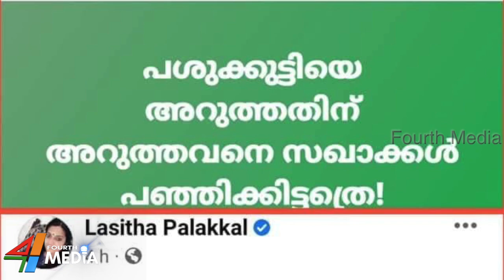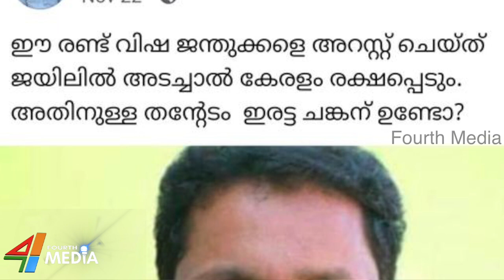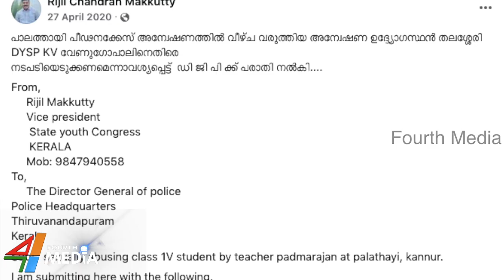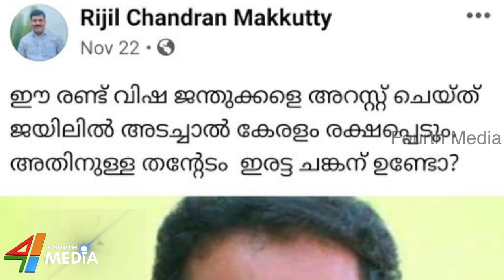ചുമ്മാതല്ല സംഘികൾക്ക് ഇത്രയധികം കുരുപൊട്ടൽ. |Rijil Chandran Makkutty| K Sudhakaran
കേരളത്തിൽ ഒരു സൂപ്പർഹീറോ പരിവേഷത്തിൽ റിജിൽ മാക്കുറ്റി ആഘോഷിക്കപ്പെടുകയാണ്.